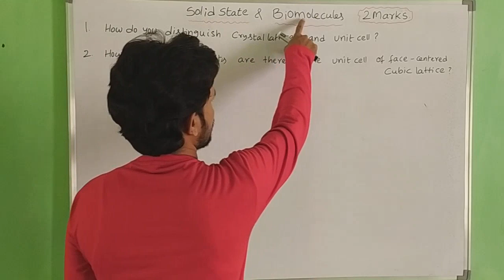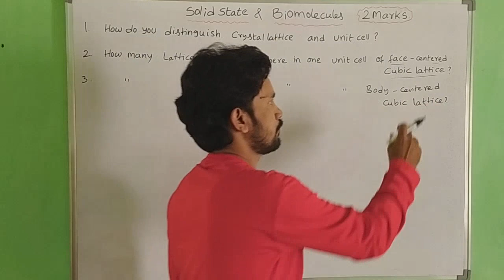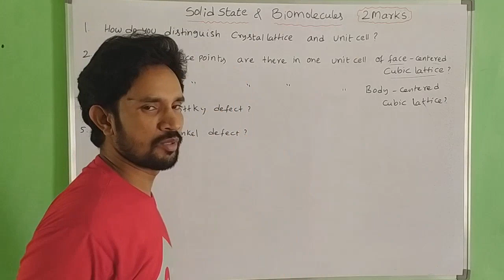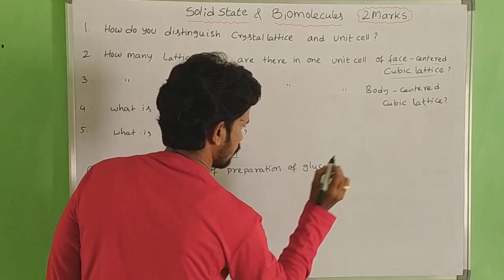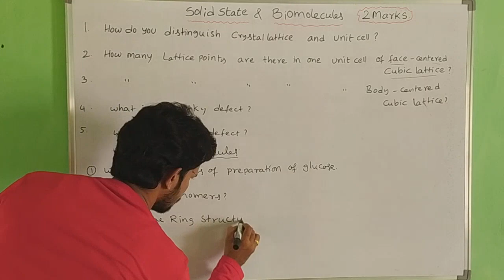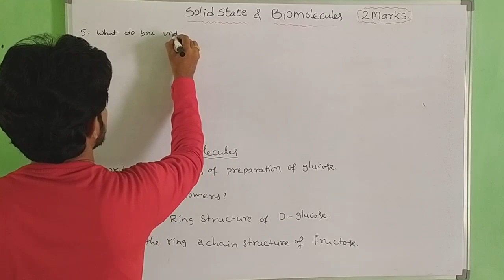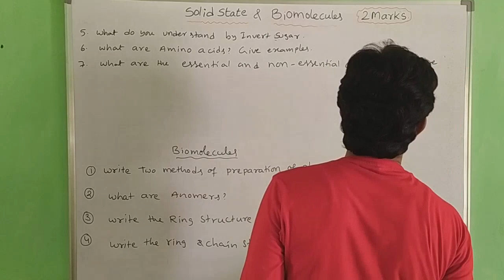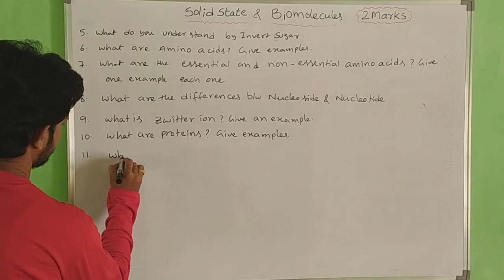SOLID STATE AND BIOMOLECULES / 2MARKS IMPORTANT QUESTIONS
important 2 marks in SOLID STATE and BIOMOLECULES.
VERY USEFUL TO SENIOR INTER STUDENTS.